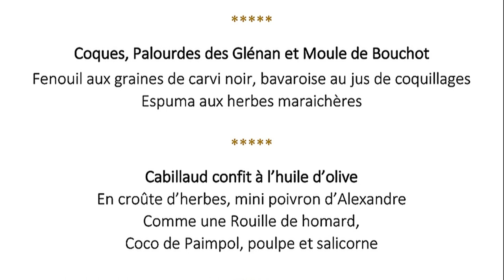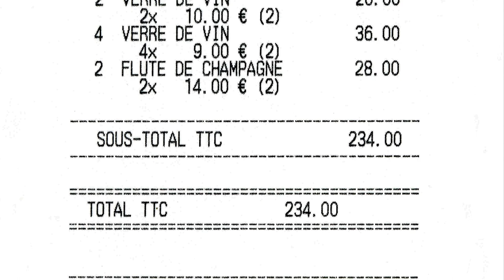Déjeuner au Gavrinis * - 8 septembre 2022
Référencé en 1978 dans le guide Michelin comme simple hôtel/restaurant, le Gavrinis décroche 2 ans plus tard le R (rouge), une distinction qui récompense les restaurants proposant un repas soigné à prix modéré pour moins de 42 F. En 1997, le guide Michelin abandonne son R (rouge) et passe au Bib gourmand, une nouvelle distinction que Gavrinis engrange sans problème et conserve jusqu'en 2021 ! Car depuis le 22 mars 2022 bingo, c'est désormais une étoile qui scintille au Gavrinis pour récompenser la cuisine que Luca Marteddu et son équipe y dispensent. Une belle récompense pour ce jeune chef né à Beauvais le 25 avril 1992, passé notamment par plusieurs établissements étoilés de Pierre Gagnaire (Les Airelles et Pèir), avec ensuite quelques escales lointaines en Nouvelle-Zélande et en Australie, avant de poser sa toque et ses casseroles au Gavrinis en octobre 2019.
La cuisine dispensée en ce Gavrinis est précise, minutieuse, inventive et surtout goûteuse, avec une large priorité donnée aux produits locaux.
En plus, le service s'avère charmant et attentionné, avec une mention particulière pour Emilio, dont l'accent italien donne une résonnance particulière et savoureuse à l'énoncé des plats.

Le Gavrinis *
Directeur : Serge LIGNIERES - Chef : Luca MARTEDDU assisté par Christopher le COQ
En salle : Serge LIGNIERES - Emilio - Matéo
1 rue de l'Île Gavrinis
56870 BADEN
Tél. : 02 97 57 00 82